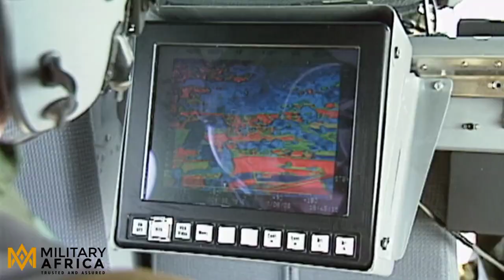Unfulfilled delivery of Cameroon’s AW-109E helicopters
Cameroon, a country located in Central Africa, has been grappling with security challenges in recent years. The government has sought to bolster its military capabilities, including its air force, to address various security threats.

As part of its efforts to modernize its air force, the Cameroonian government entered into a deal with AgustaWestland, an Italian aerospace and defense company, to purchase four AW109E helicopters in 2019 with have manufacturers Registration (CSX81933, CSX81934, CSX81935 and CSX81936).

Since September 2018, four AgustaWestland AW109E Power helicopters have been undergoing flight tests at Varese-Venegono in Italy, wearing Cameroon Air Force markings, though no contract has been announced. At least two of these aircraft can be fitted with an under-nose searchlight, an underbelly electro optical/infrared (EO/IR) sensor turret, and with a winch on the starboard side.